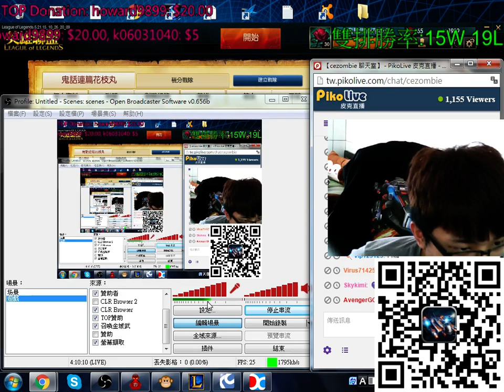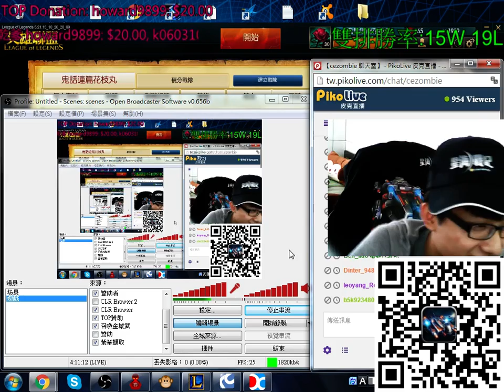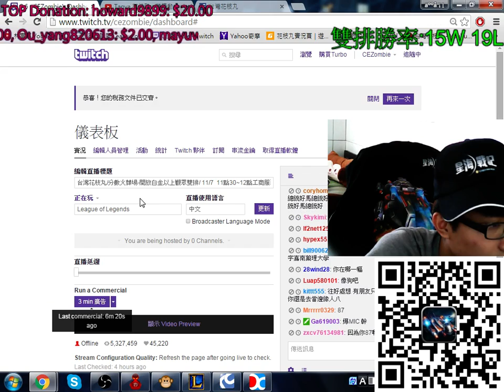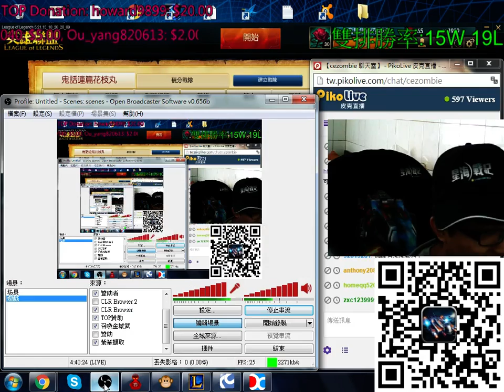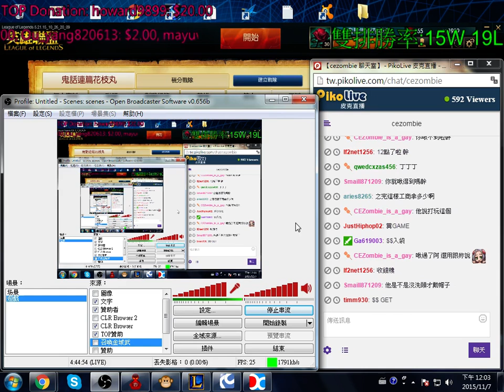【花枝丸】2015/11/07 星海戰記